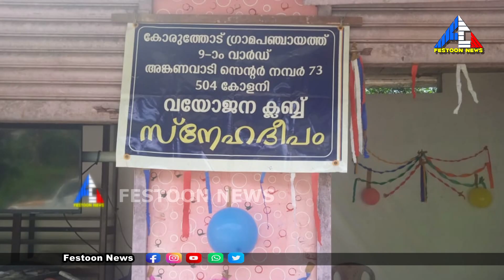𝗙𝗘𝗦𝗧𝗢𝗢𝗡 𝗡𝗘𝗪𝗦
വയോജനങ്ങളെ ഉൾപ്പെടുത്തി സ്നേഹദീപം വയോജന ക്ലബ്ബ് ആരംഭിച്ചു*